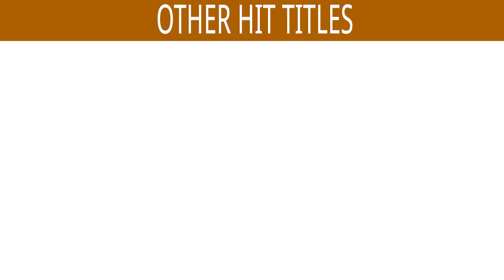Odh Darshnachi | Ajit Kadkade | Vitthal Bhaktigeete | JUKBEOX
Singer : Ajit Kadkade
Lyrics : Ashok Joshi, Vijay Pathare & Shantaram Nandgaonkar

*Songs Included in the Jukebox :
1) Odh Darshnachi Mhanuni
2) Re Vitthal Govind
3) Jai Jai Ganesh
4) Vitthalacha Lek
5) Chhunuk Chhun Chhun
6) Sakal Omkar
7) Vitthalala Laagala Lalaa
8) Taal Mrudungi